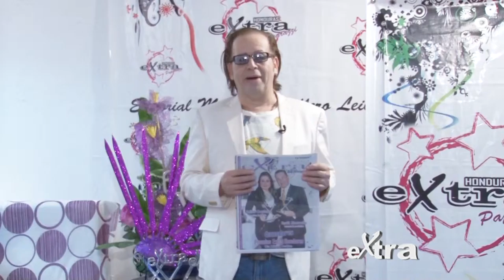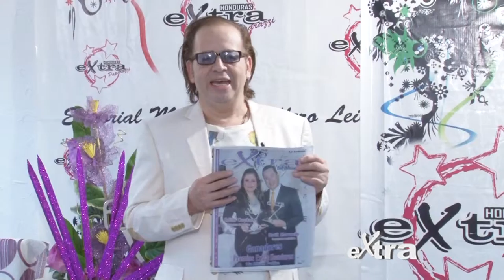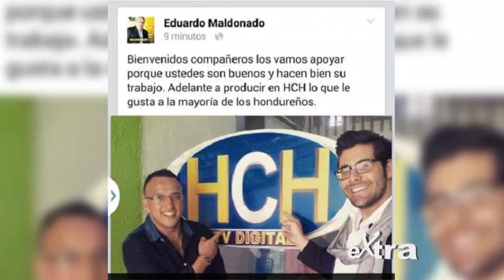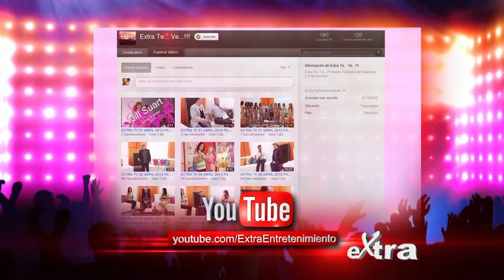Extra.. Te.. Ve..!! 21 de Febrero 2015 - Parte 1